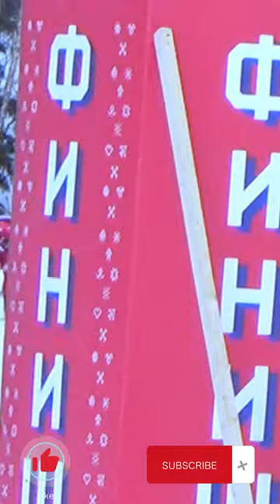Наталья Непряева финиш в Кировске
✅ Наталья Непряева финиш в Кировске. 1 Место в "Хибинской Весне"
У болельщиков, любителей лыжного спорта, жителей Заполярья и гостей Кольского полуострова  появился уникальный шанс наблюдать в Кировске на трассах комплекса «Тирвас» за борьбой сильнейших лыжников страны. С 7 по 9 апреля здесь состоялся финальный этап Кубка России по лыжным гонкам.